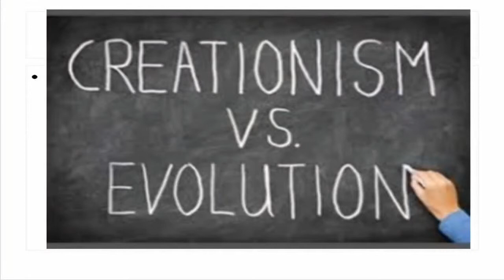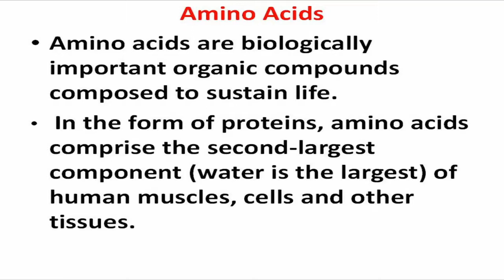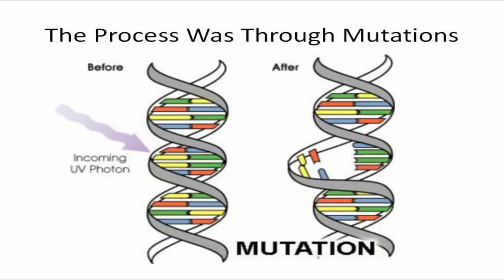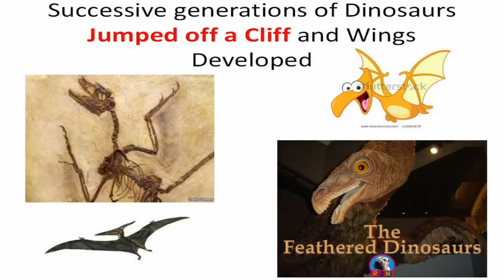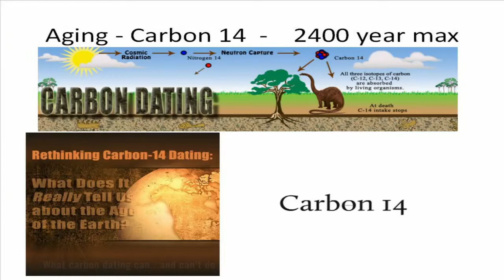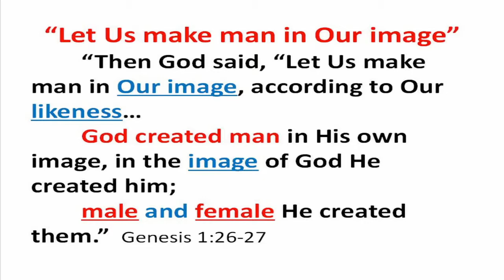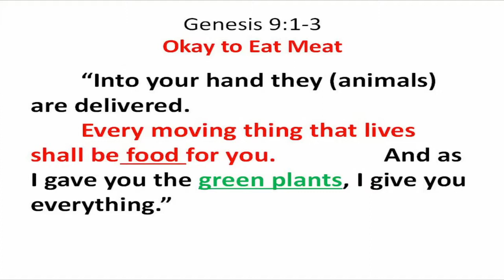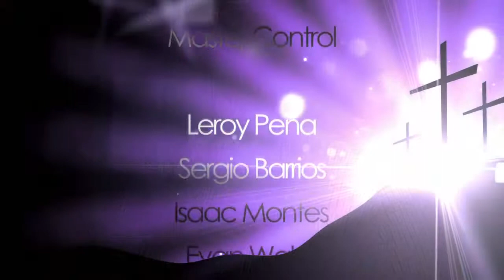"Creationism Vs. Evolution" Gordon Wofford (United With Christ - 06/17/2019)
Gordon Wofford returns for another segment to talk about creationism vs. evolution.